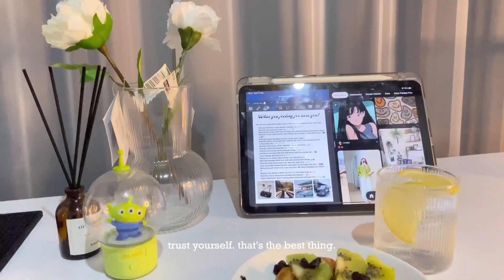VLOG I | A NIGHT REFLECTION ABOUT MY JOURNEY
Here i am working and making nights meal while reflection on what has happened in the past few years in my life.
I hope you enjoy the video, i would love it too.